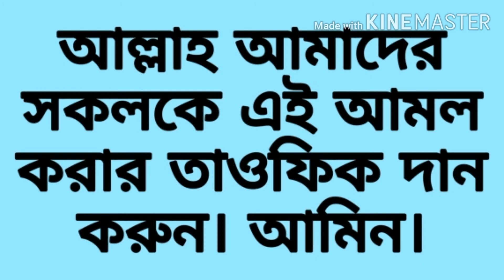সকাল সন্ধ্যার আমল। জাহান্নাম থেকে মুক্তির আমল। sokal sondhar amol.